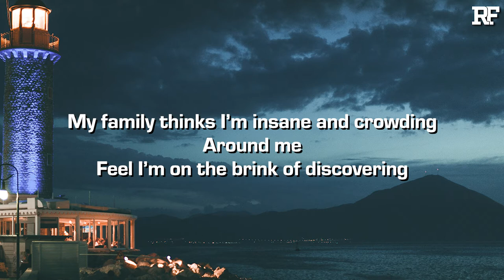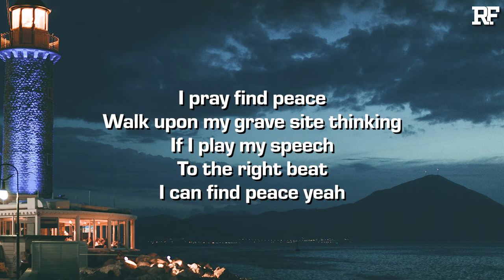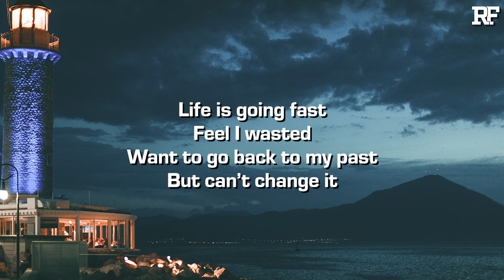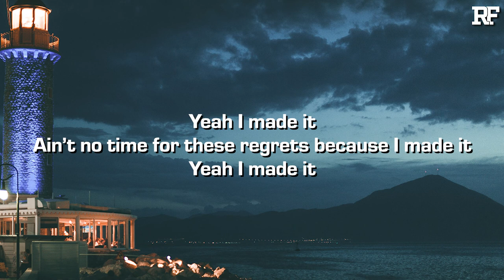BigGucciDame - Time Wasted (feat. Cxldaf) [Lyrics]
Credits:
➤ Produced by Calm
➤ Engineered by J-Notez